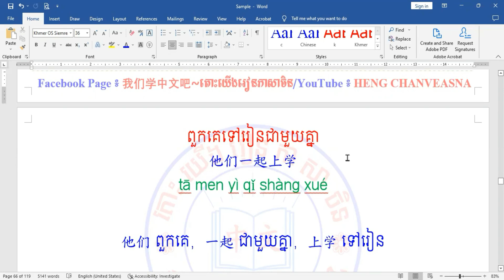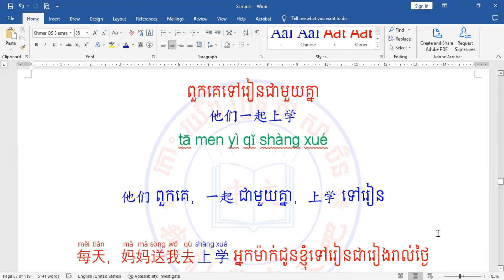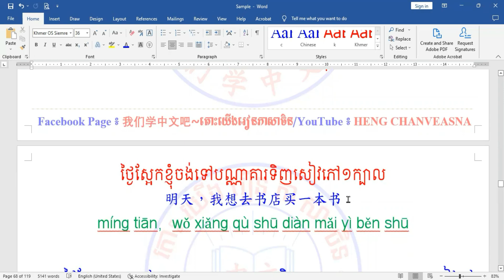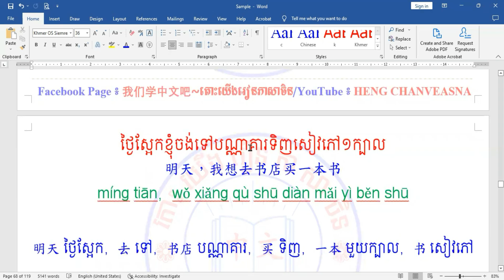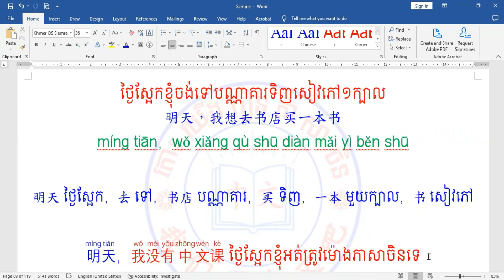Learn Chinese | រៀនចិន | Heng ChanVeasna {ការរៀនឃ្លា៦៧-៦៩学习句子67-69} Rean Chen/学中文